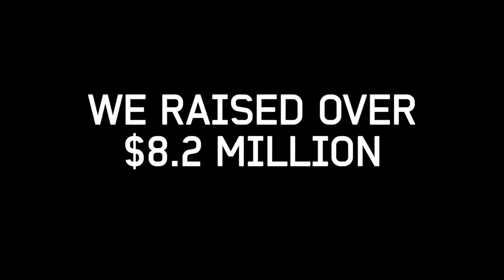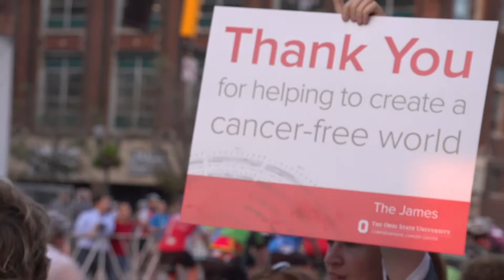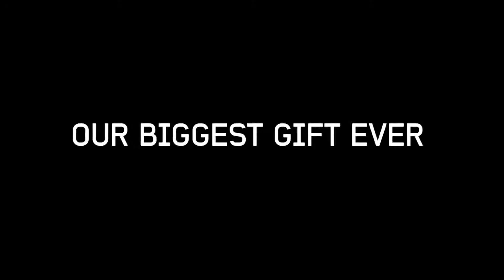Pelotonia 2014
INLINE Productions is proud to lend a hand in the fight against cancer by highlighting the courage, dedication and commitment of the riders and volunteers in the 2014 Pelotonia. inlineproductions.com